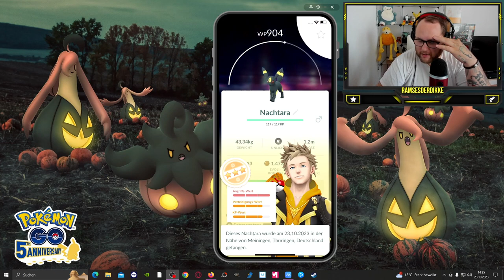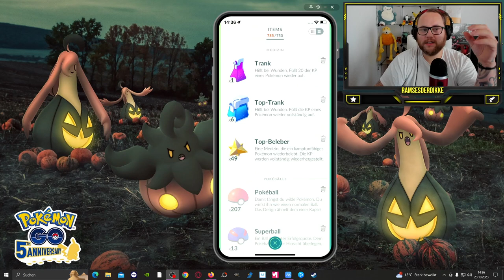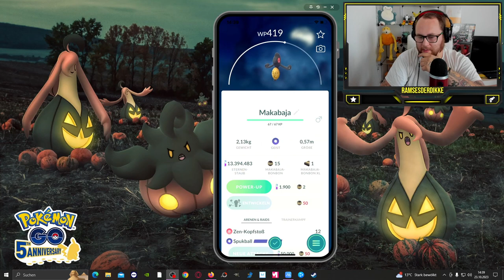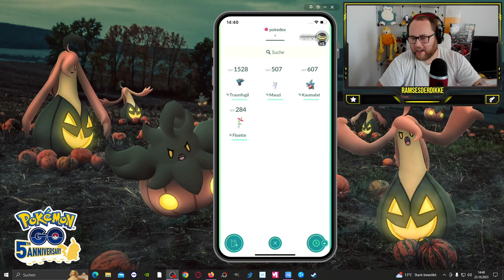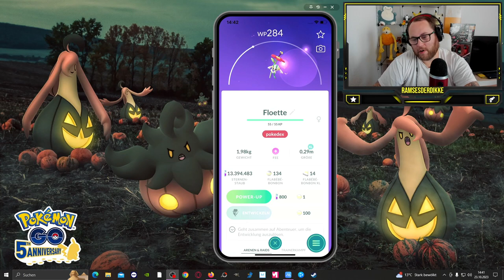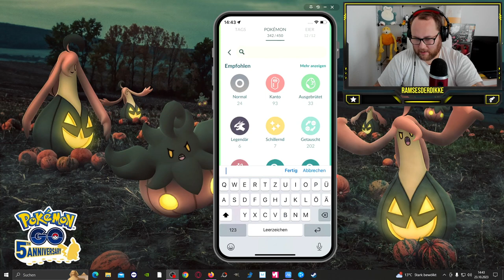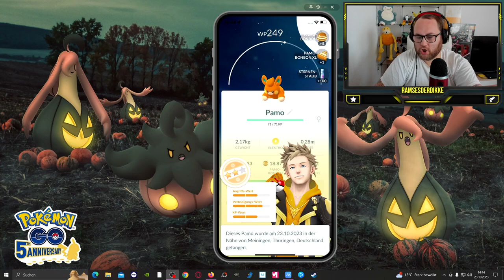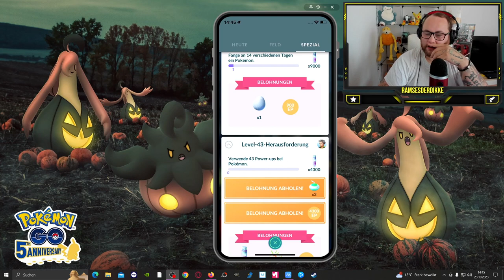Ich FORSCHE WEITER Dank TOTE OMA !!! | Pokémon GO Deutsch # 2722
GUMMA !!!